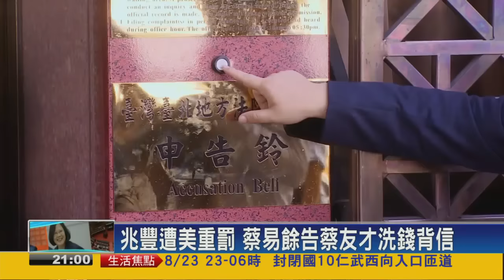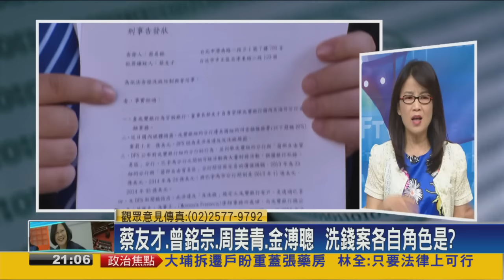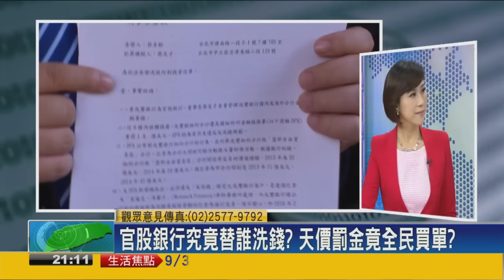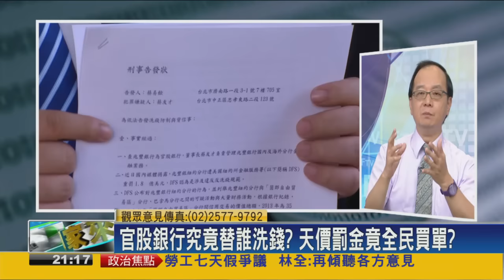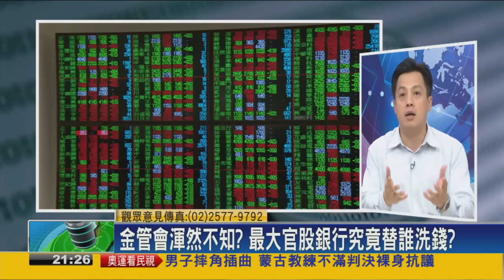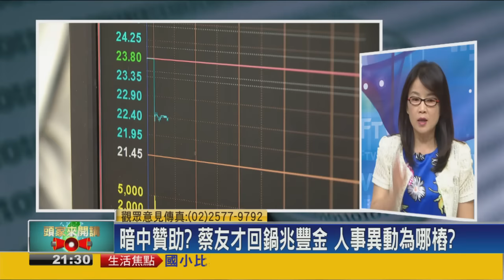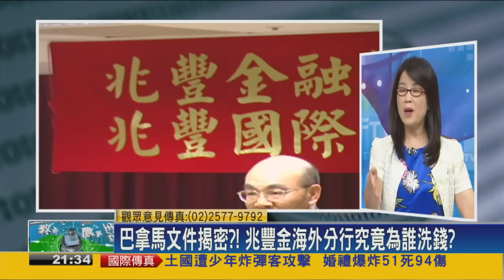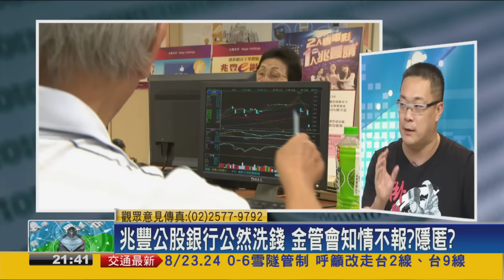2016.08.22【頭家來開講】悶燒半年？兆豐銀遭美重罰57億元！全民買單11億！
挹注黨庫.紐約洗錢.金溥聰駐美 都在馬第二任期？
尹衍樑+蔡友才 聯手插旗中信金 傳蔡目標"董座"？
公股行庫獲利王 兆豐銀案首季獲利全賠光
兆豐公股銀行公然洗錢 金管會知情不報？隱匿？
柱：央行黃金.故宮國寶都應列黨產！自家人都怕
國民黨黨產多到清不了？黨產條例還能不過？

民視四季台 每週(一)~(五)晚間21：00到22：00。